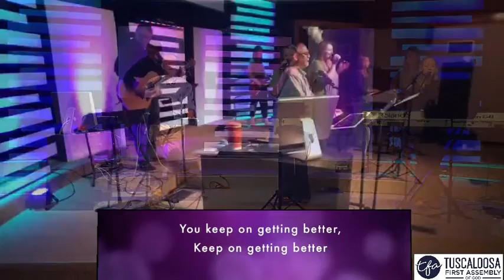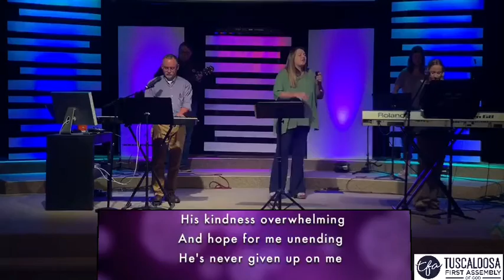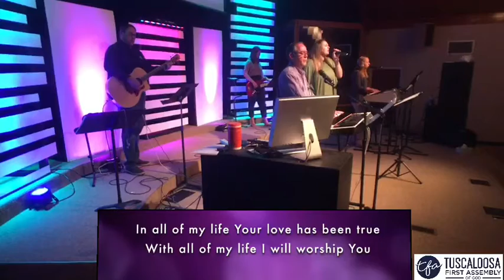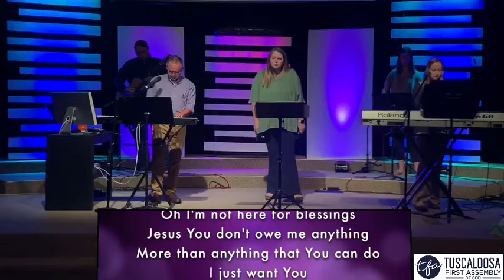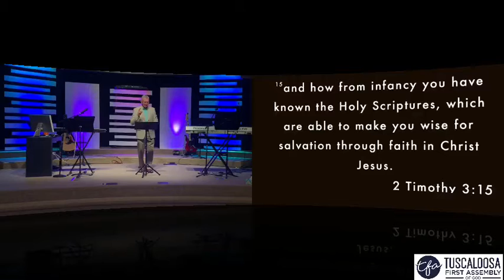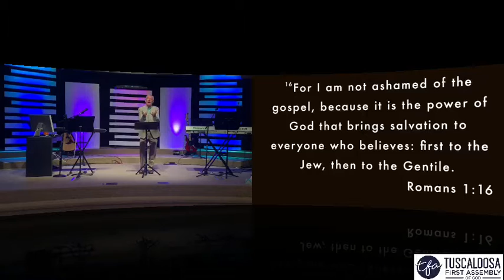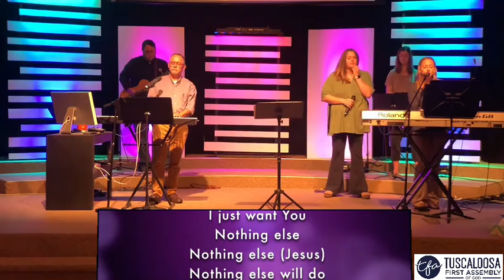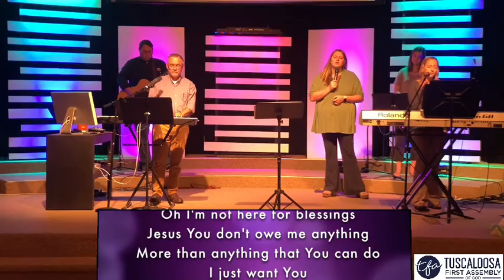TFA 9:00 Service 9/6/20